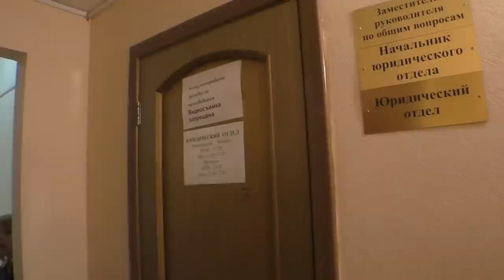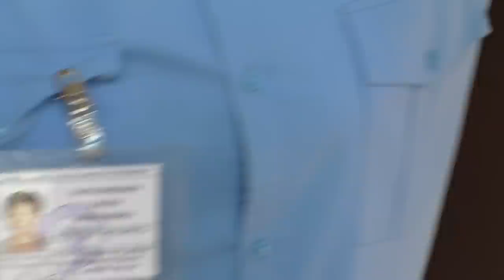БЕСПРЕДЕЛ ГБУ ЖИЛИЩНИК - хамство, наглость, нападение на людей под прикрытием полиции !